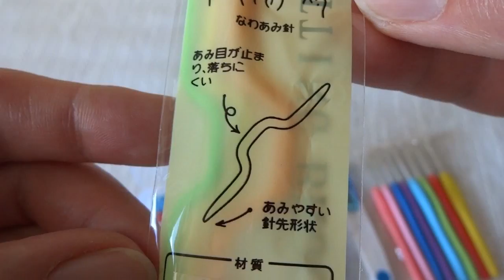Набор крючков и мелочей для вязания покупка на сайте Алиэкспресс/AliExpress